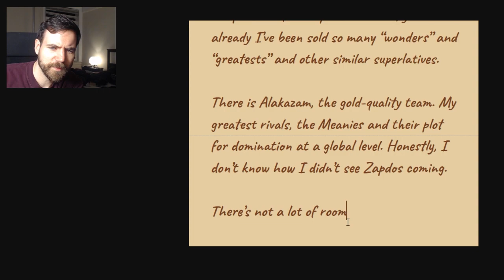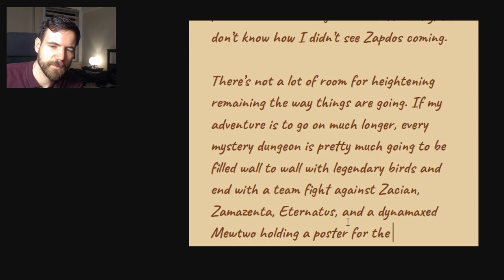Pokémon Mystery Dungeon: Rescue Team DX highlights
Excerpts from the diary of a horrifying transformation.